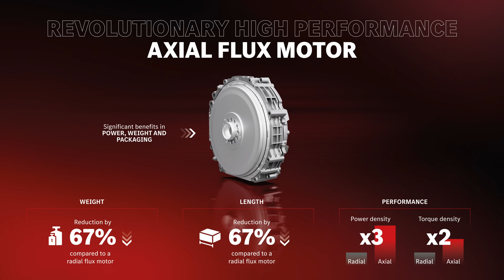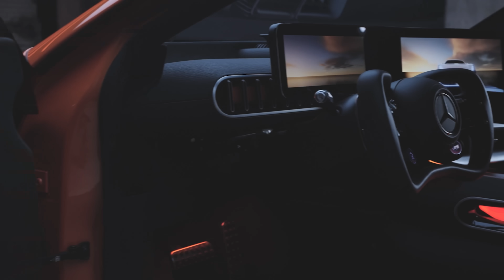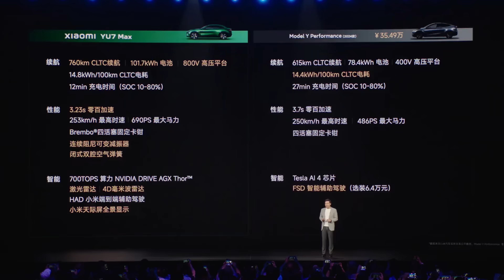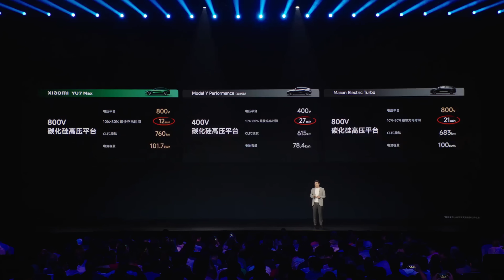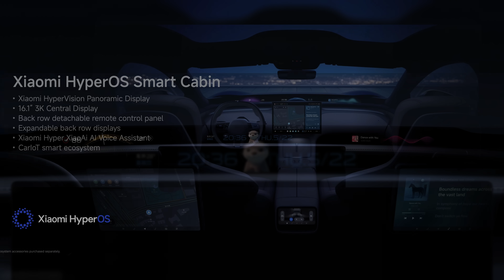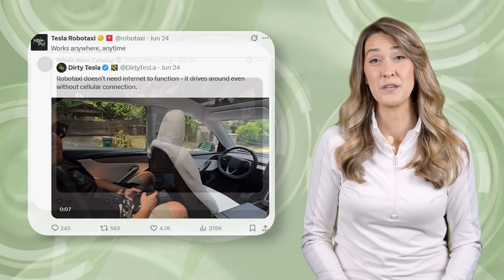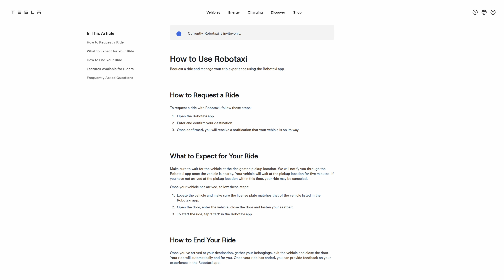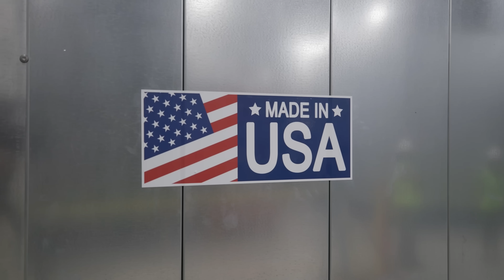The Current : Weekly EV News Ep#69 Jun 29, 2025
09:31Join Miss GoElectric for the latest episode of her weekly EV and electrification news series called "The Current". In this episode she covers developments in the EV space including:

00:00 Intro
00:16 Mercedes Benz's AMG GT XX Concept to go to production
02:29 Xiaomi debuts the YU7
07:54 Tesla launches Robotaxi service
09:31 Tesla autonomously delivers first customer vehicle
09:59 Tesla LFP battery factory almost done
10:26 Ford resumes their LFP factory in Michigan
12:56 Subscribe & Share!

STORY LINKS:
@Mercedes  AMG GT XX Concept

It's summer time and you may be shopping for an eBike as a gift. We hope you'll check out our eBike reviews before you make a decision!

Other Miss GoElectric Channels:
YouTube.com/@MissGoElectricRideReviews
eBikes and eMobility Reviews, Previews, and News
YouTube.com/@MissGoElectricIndustry